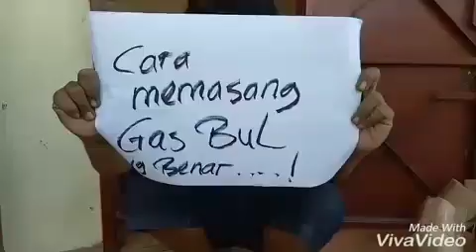Cara memasang gasbul dengan benar rx king